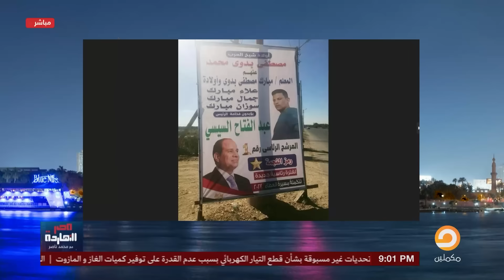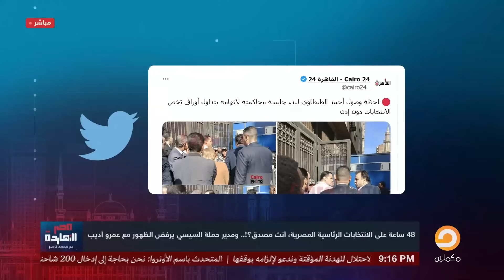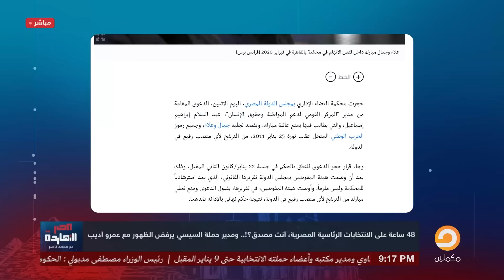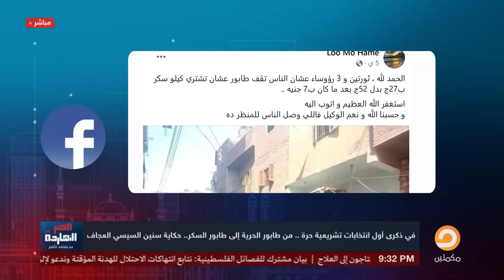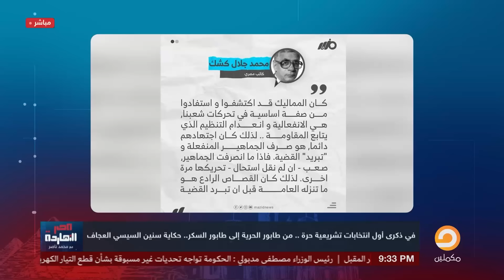من طابور الحرية لطابور السكر..حكاية انتخابات السيسي"مسرحية هزلية وانـ،تقام من الطنطاوي وابناء مبارك"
فيديوهات قد تهمك
لماذا أبقى السيسي على محافظ البنك المركزي حسن عبدالله رغم فشله ودوره في انهيار الجنيه المصري!!
تشرفني متابعتكم على المنصات الأخرى